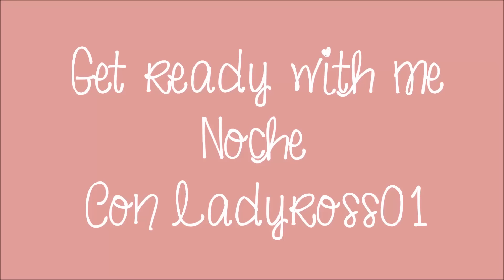GET READT WITH ME NIGHT ft. Ladyross01 | MAKEUP, PEINADO & OUTFIT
¡Hola! ↓↓↓↓↓↓↓ DESPLIÉGAME ↓↓↓↓↓↓↓↓

Hoy os traigo un Get Ready With Me para la noche junto a Ladyross01. Me ha encantado hacer este vídeo junto a ella. Cualquier duda que tengáis me lo podéis poner abajo.